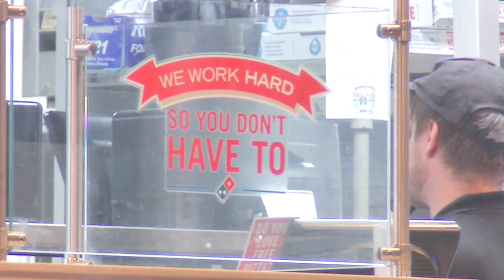Endgame spoiler caused man to assault coworker: Police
A Domino's restaurant employee was written a citation after Friendswood police say he assaulted a co-worker for revealing an "Avengers: Endgame" spoiler.

Officers were called to the restaurant at 116 E. Edgewood Dr. early Sunday evening after an assault was reported.

Justin Surface, 33, was issued a citation for assault by contact after police said he attacked a fellow pizza store employee.

It's really hard to imagine that someone lost their cool after spoiling a movie, but it seems that's how intense it was for this Domino's employee.

"That's hilarious," one Domino's customer said. "That just seems kinda insane to me."

No one at Domino's wanted to talk to ABC13, and when we tried reaching out to the employee who was cited, we didn't get an answer.